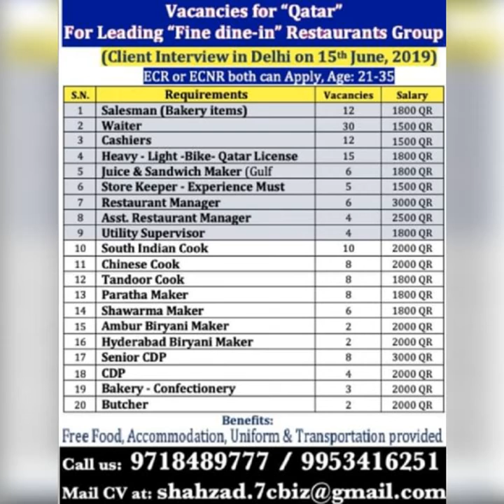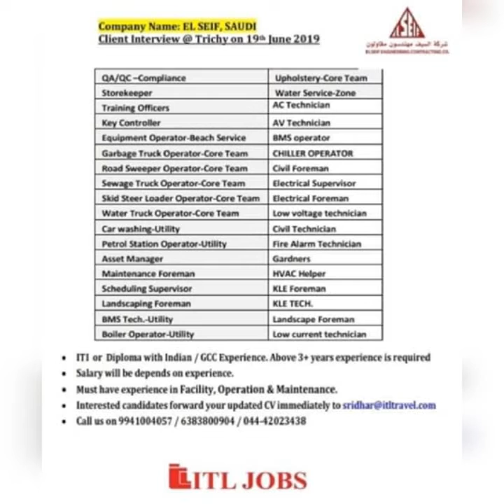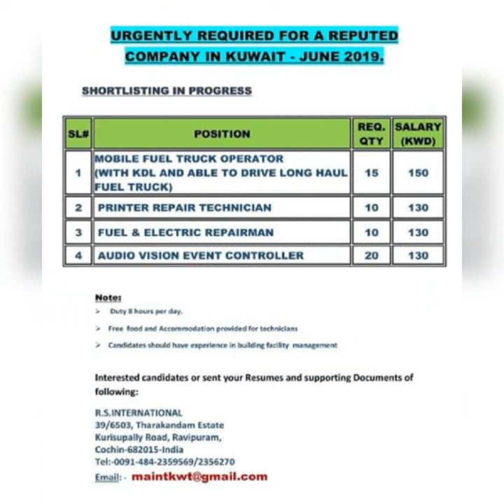Gulf job vacancy 2019/வெளிநாட்டு வேலை வாய்ப்பு